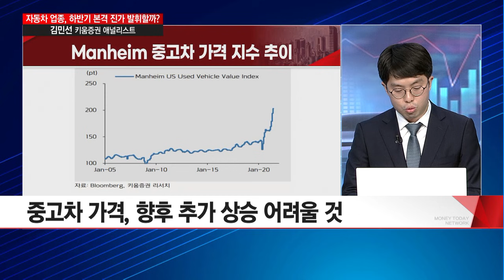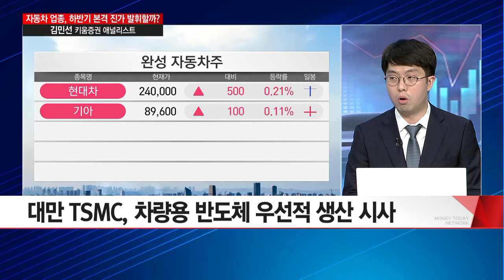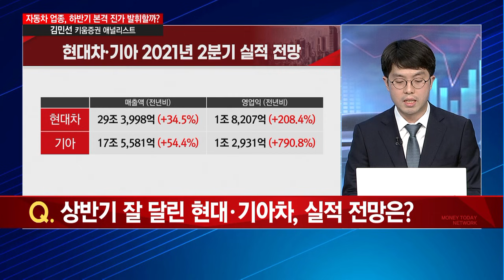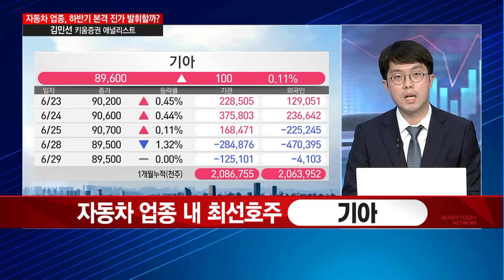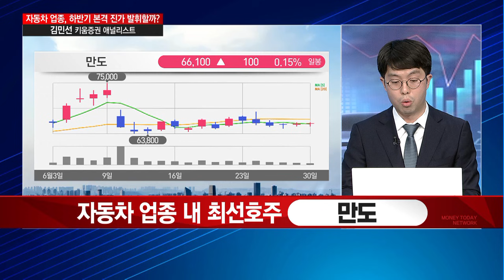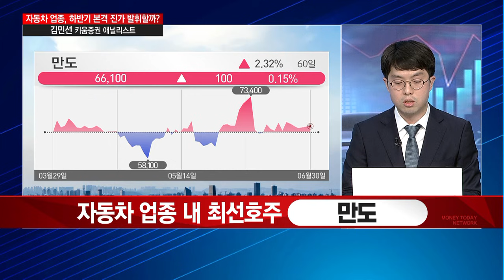[베스트애널에게 듣는다] 자동차 업종, 하반기 본격 진가 발휘할까? 베스트 애널이 뽑은 탑픽은? -김민선 / 머니투데이방송 (증시, 증권)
06/30 빨간 상승의 맛 1부

(진행) 안신혜 머니투데이방송 앵커
(출연) 김민선 키움증권 자동차 담당 애널리스트

Q1. 코로나 팬데믹 국면, 자동차 업계 영향은?
Q2. 중고차 값이 새차보다 비싸다?…  중고차 시장 전망은?
Q3. 차량용 반도체 가뭄, 올 3분기에는 해소되나?
Q4. 현대 · 기아차, 글로벌 판매 호조 지속될까?
Q5. 상반기 잘 달린 현대 · 기아차, 실적 전망은?
Q6. '아이오닉5, EV6’ 생산 차질 우려 속 판매 목표량 달성할까?
Q7. 완성차 대비 부진했던 부품주…  하반기 전망은?
Q8. 현대차, 美 시장 8조원 규모 투자…  부품주 기회일까?
Q9. 자동차 업종 내 최선호는? '기아', '만도'